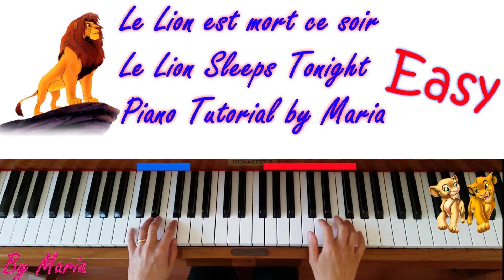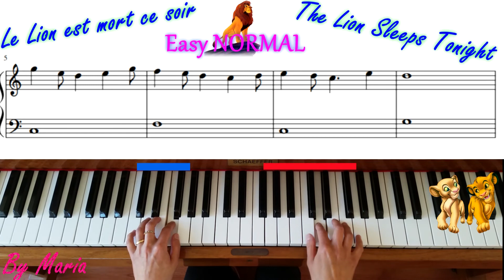Le Lion est mort ce soir - The Lion Sleeps Tonight - Piano Tutorial very EASY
La musica più conosciuta del "Re Leone". In una prima parte è suonata molto lentamente e successivamente più veloce. Ho contrassegnato in rosso i tasti in cui si sposterà la mano destra e in blu quelli della mano sinistra